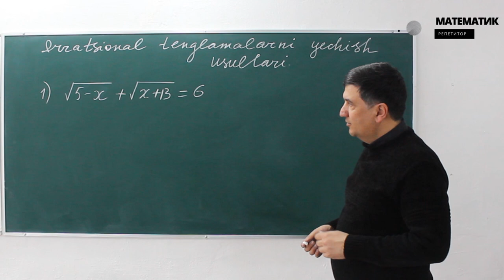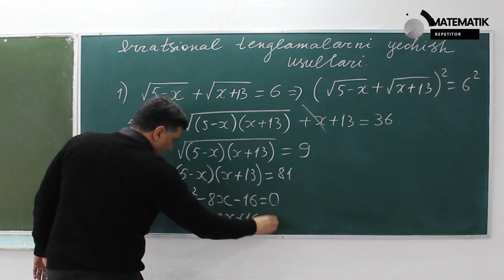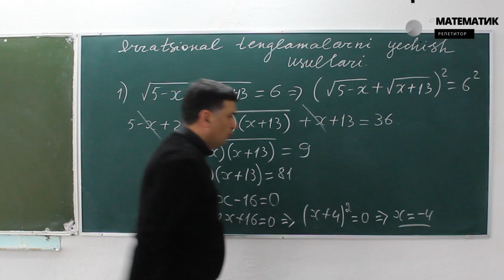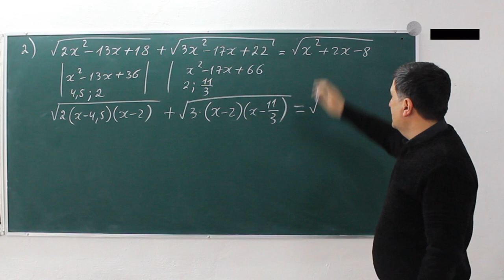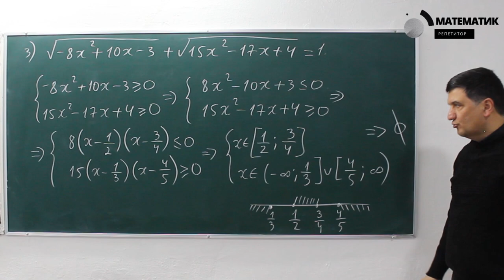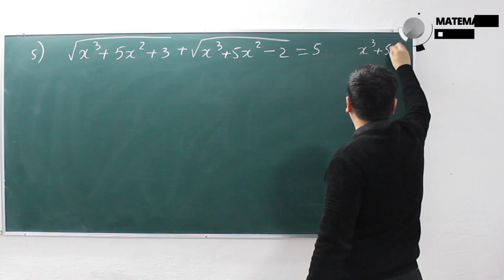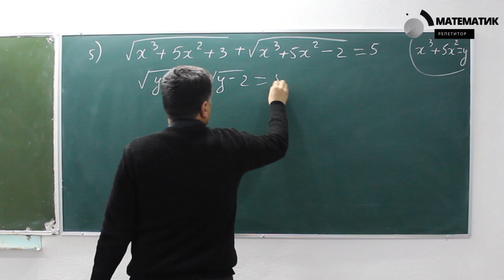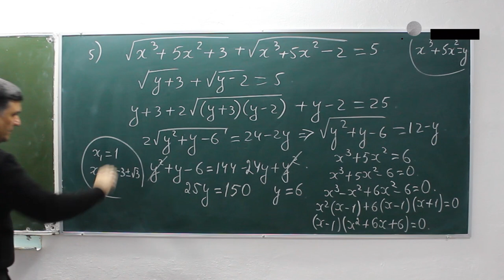Beshta irratsional tenglamani yechishning besh xil usuli. Matematika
Oliy Matematika rukni ostida yangi videolar yuklay boshladik. Bu rukunda siz Oliy Matematika masalalar , ilk bor o'zbek tilida siz bilmagan teoremalar (Bezu , Gauss , ... )
va antiqa masalalar yechimlari bilan tanishasiz .

irratsional tenglamani yechish — tarkibida ildiz belgisi ostida oʻzgaruvchi boʻlgan tenglama. Irratsional tenglamalarni yechishning ikkita usuli keng tarqalgan. Bular tenglamaning ikkala tomonini bir xil darajaga koʻtarish va yangi oʻzgaruvchilar kiritish usullaridir. Tenglamaning ikkala tomonini bir xil darajaga koʻtarish usuli quyidagichadir: a) berilgan irratsional tenglama. koʻrinishga keltiriladi;

siz bizni kuzatib nafaqat bilimingizni olishirib  balki bilimingizni yanada mustahkam qilib olasiz ,
Abituriyent_maslahat hozirda sizga kerakli darslik "DTM 2019" . Chunki 2020 - yilda asosan shu kitobdan misollar tushdi . 2021 - yilda ham tushishi mumkin .

darsliklar Agarda siz maktab darslarni esingizda chiqargan bo'lsangiz bizda 5 sinfdan 11 sinfgacha barcha mavzular mavjud va ularni ko'rib bilimingizni takrorlaysiz